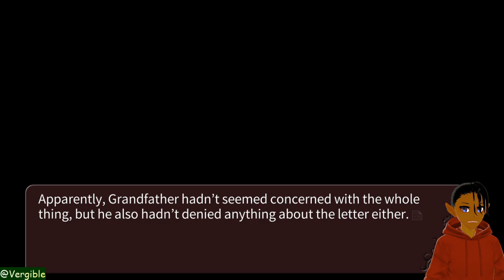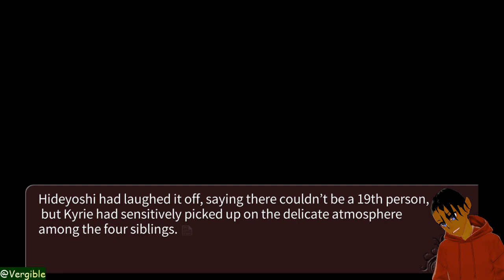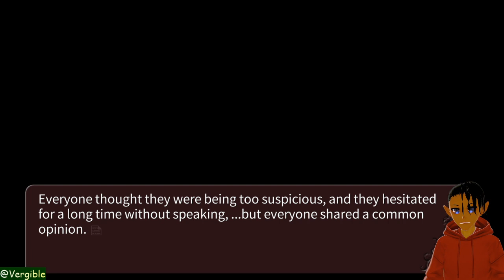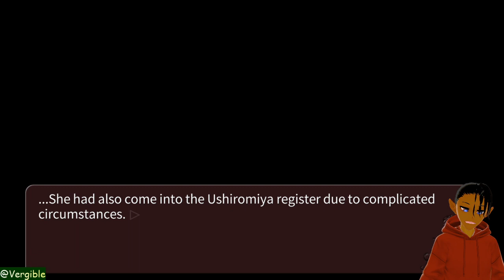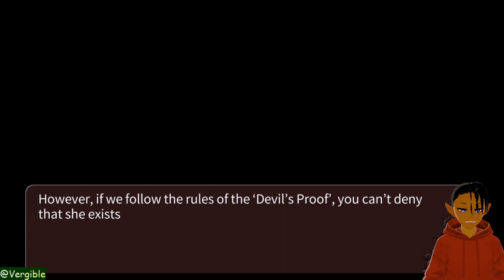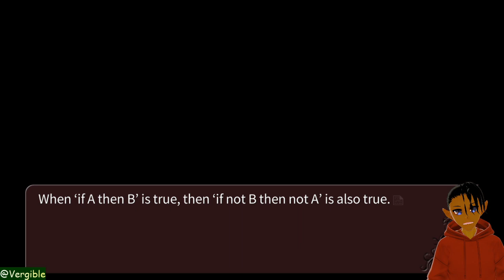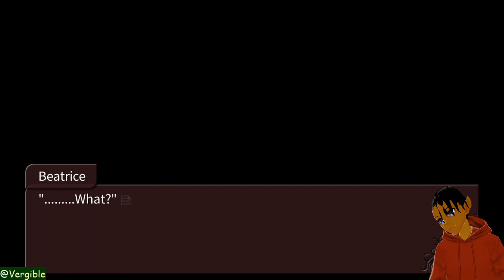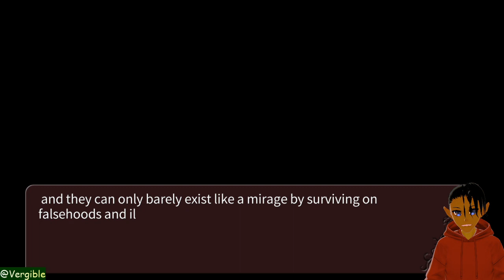{Let's Read} Umineko When They Cry Episode 3 [Part2]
Welcome to Rokkenjima! Umineko (When They Cry 3), aka the sequel to Higurashi (When They Cry 1-2) aka The Ultimate Mystery Novel soundnovel visualnovel -- Watch live (timestamps below)

0:00 Ushiromiya Head Ring and Maria's culpability in all Episodes
16:37 Enter Ronove (Romiere)
26:00 Atari 2600 Typhoon Time
36:00 George states the obvious (again)
36:50 Nanjo clears his throat in a Rasta way
39:23 Kyrie = Smartest Person on Rokkenjima Island
48:20 The wind picks up
1:54:00 *witch cackle*
2:13:00 Red Text